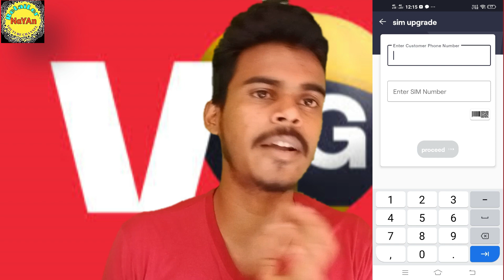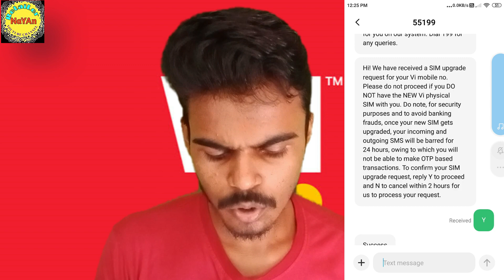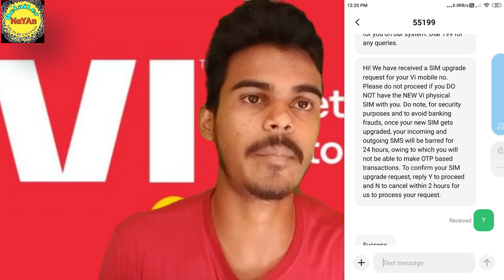Vi Sim Upgrade To 4G New Process 2022 !! Vi 2g 3g Sim Ko 4g Kaisa Kara !! Reatiler Nayan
Vi Sim Upgrade To 4g !! Vi Sim Upgrade Kaisa Kara 2022 !! Vi Sim Upgrade Commission !!Reatiler Nayan

Topic

vi sim upgrade to 4g
vi 4g sim upgrade
sim upgrade to 4g vi
vi sim upgrade process
vi 3g to 4g upgrade process
vi sim upgrade kaisa kara
vi sim upgrade
vi sim upgrade smartconnect app
become a vi agent
vi agent kaisa bana
vi agent income
vi agent work
vi free Port kaisa kara
vi best Port Offers
vi port ka sath sms free
vi port stutas check
vi MNP status check
vi Sim kab Chalu hoga
vi port sim chalu date check
Airtel retailer
Spice money retailer
mobile recharge retaile
PAN card retailer
start a mobile business
start a telecom business
2gud mobile unboxing and review
Airtel CSP point
become a Airtel retailer.
become a spice money retailer.
become a jio retailer
jio retailer kaise bane
jio retailer ID kaise milega
how to get jio retailer ID
become a jio agent
jio agent kaisa bana
become a airtel payment Bank agent
airtel payment Bank agent kaisa Bana
airtel CSP kaisa khola
jio retailer
how to open airtel payment bank csp
csp kaisa khola
airtel MNP status check
MNP status kaisa check kara
airtel payment bank csp commission
any others company good and bad site

( all Important Update,)♥️♥️♥️♥️♥️♥️♥️

Instagram : nayandas586 ( any problem massage)💐💐💐💐💐💐💐💐💐💐💐

Telegram all Business updates Raguler)🤝🤝🤝🤝🤝🤝

BEST PRINTER FOR SMALL BUSINESS LOW PRICE.

1) CANON G2010 ( Under 13000)
2) PSON L3210 9 (UNDRE 13000)
3) THERMAL PRINTER ( UNDER 2000)
4) HP 126A LASER PRINTER BLACK & WHITE ( UNDER 19000)

BEST DEVICE FOR SIM ACTIVATION & AEPS BUSINESS.

1) STARTEK DEVICE ( UNDER 2500)
2) MORFO DEVICE ( UNDER 3500)
3) MANTRA DEVICE ( UNDER 3000)
*** BEST OTG TRPE C/TYPE B ( UNDER 200)***

1) VIVO Y21 ( UNDER 13000)
2) BOYA MIKE ( UNDER 700)
3) MIKE : MAONO MIKE ( UNDER 300)
4) RING LIGHT ( UNDER 800)

VERY IMPORTENT All BUSINESS CCTV CAMERA.

*** MI CCTV CAMERA ( UNDER 3000) ***

👍Helpline: only comments